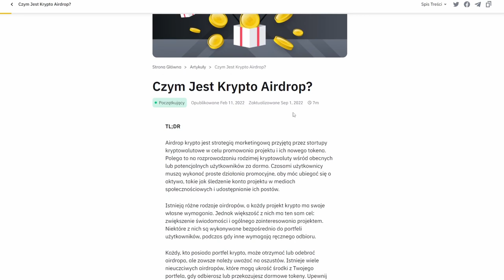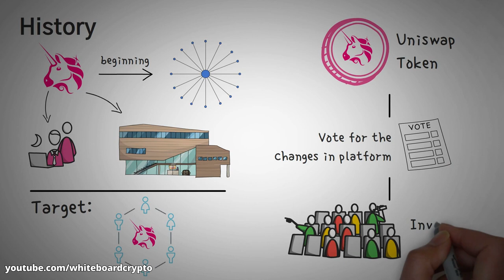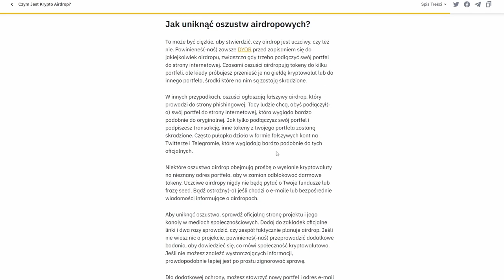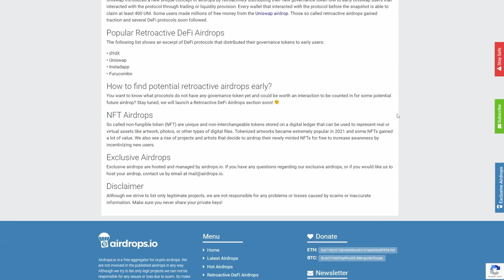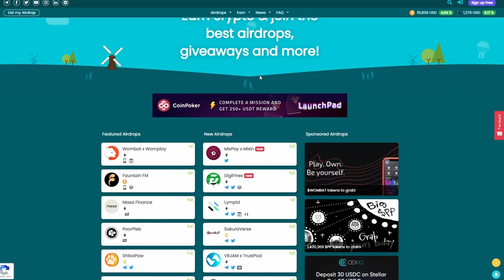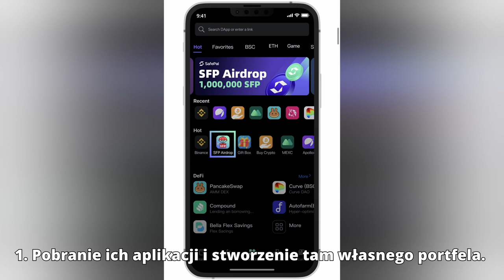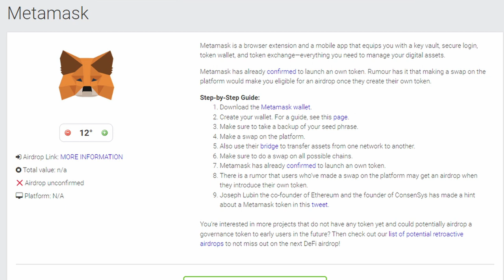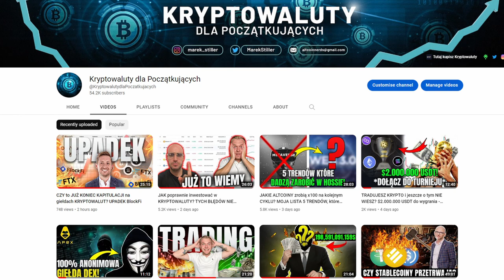AIRDROPY KRYPTOWALUT - JAK dostać DARMOWE TOKENY? PORADNIK od A do Z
1. Zarejestruj się na giełdzie ByBit z linku w opisie pod tym filmem
 2. Wpłać 100$
 3. Obróć tą kwotą (zakup kryptowaluty/gra na dźwigni)

 1. Cashback od 8-10% zwrot z prowizji dla osób z mojego linka.
 2. Bonus od $100 do $30.000 USDT za pierwszy depozyt i obrót na Bybit.      Zależy od kwoty, wszystko jest pokazane po kliknięciu w link:

00:00 Wstęp
00:48 Czym jest Airdrop i ile można na tym zarobić? Rodzaje airdropów
04:03 Zagrożenia związane z Airdopami
05:23 Jak wyszukiwać Airdropy?
07:20 1. Airdrops.io
08:09 2. Coinmarketcal
08:24 3. Airdropy NFT
08:50 4. Coinmarketcap
09:10 Airdropy od giełd!
10:14 5. Airdrop Alert
10:46 6. Airdrop King
11:06 Jakie Airdropy czają się na horyzoncie?
12:53 SafePal
14:36 SUI
15:53 MetaMask
16:17 Tamadoge
17:08 Wydałem własną książkę!
17:50 Zakończenie